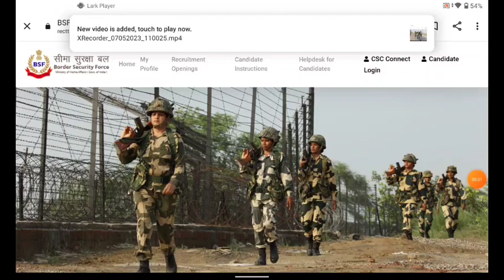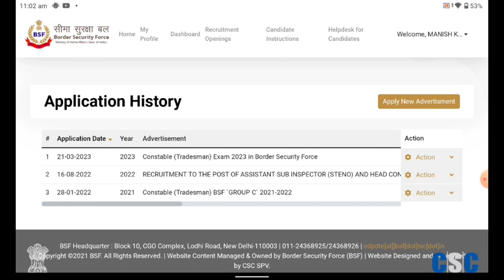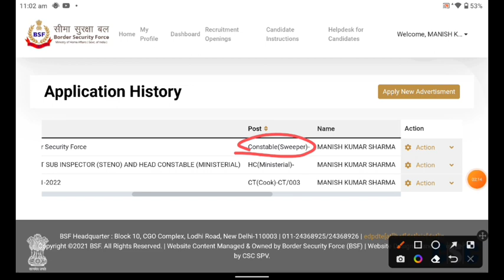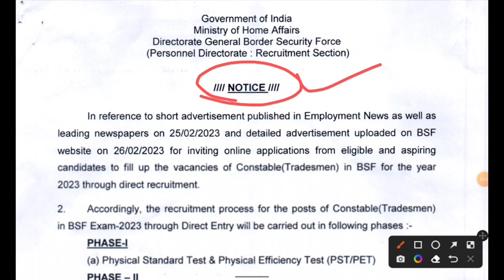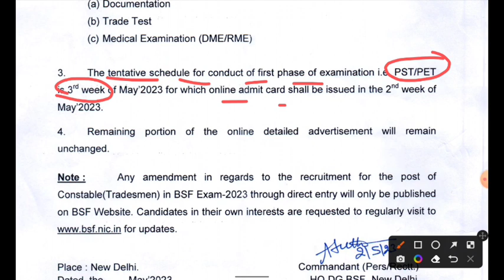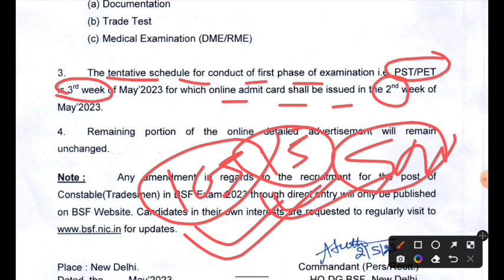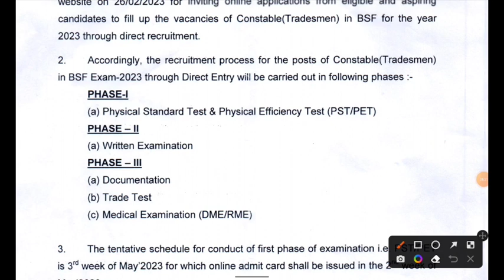BSF Tradesman Admit Card Download kaise होगा/ Physical 25 मई से शुरू बड़ी खुशखबरी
AMAZON -

Guide Book
FLIPKART -
Guide Book